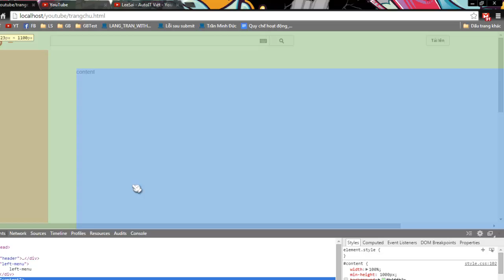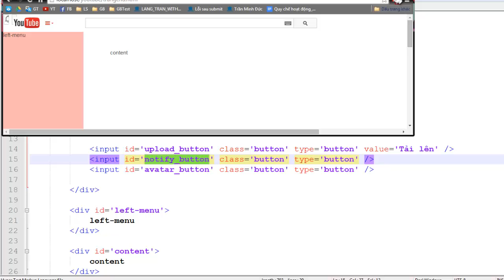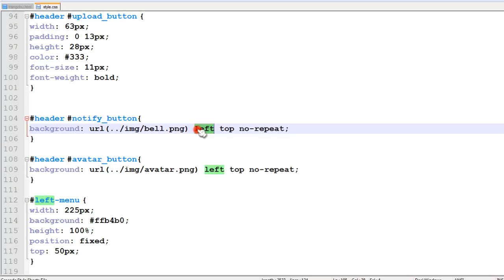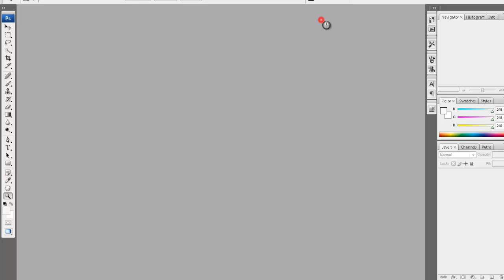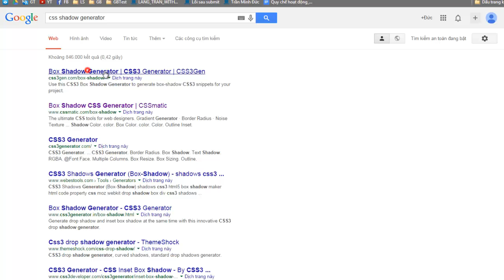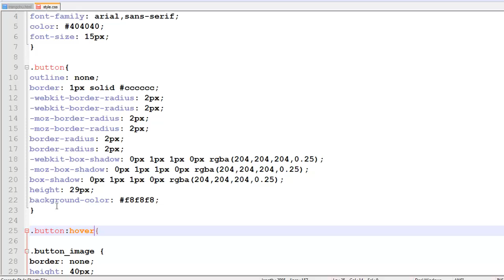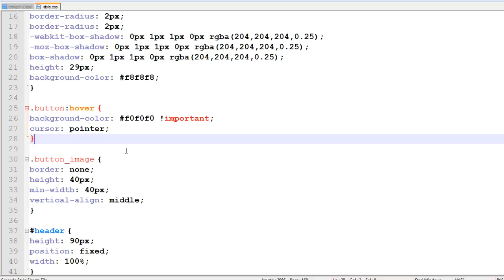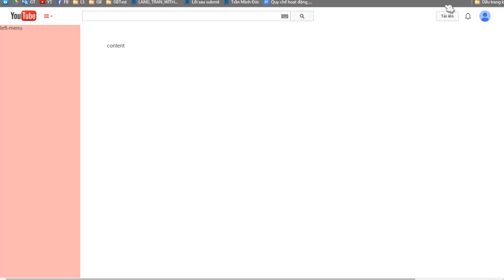Cắt HTML #6 - Cách làm web tĩnh - HTML & CSS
Lý thuyết về lập trình web: Server - Client
Xây dựng web tĩnh, static web
Cắt HTML cho trang chủ Youtube

Các thủ thuật với các sự kiện hover, forcus, active, visited